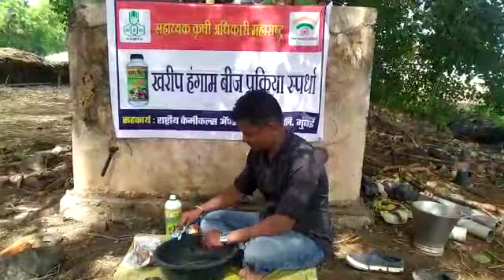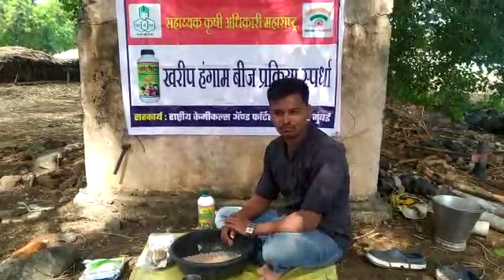ऋषीकेश शाम तुपकारी रा . विहानमांडवा ता . पैठण जि औरंगाबाद